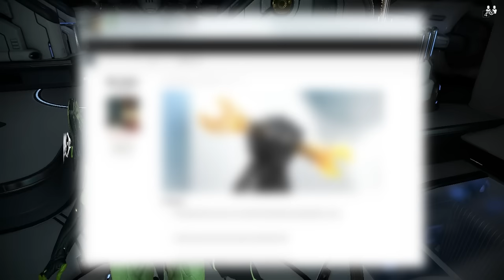Spira Prime ( Farming | Locations)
Ending Song - Roses by The ChainSmokers ft Rozes